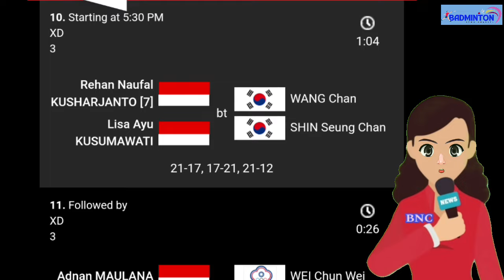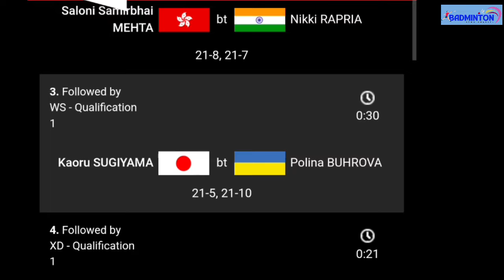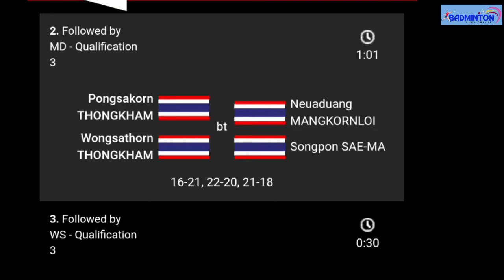hasil Lengkap Babak 32 Besar /Kualifikasi Thailand Open 2024 | R32 Day 1 Toyota Thailand Open 2024